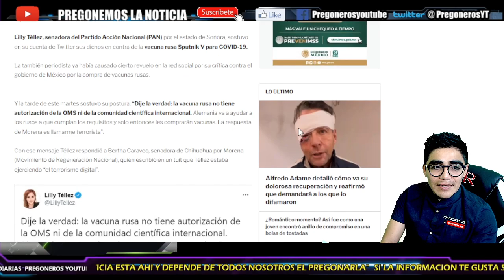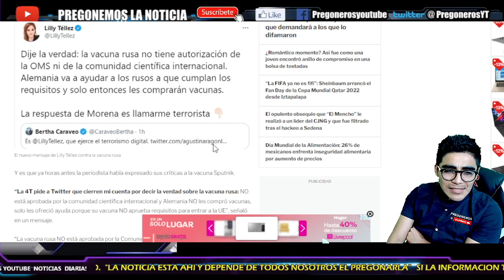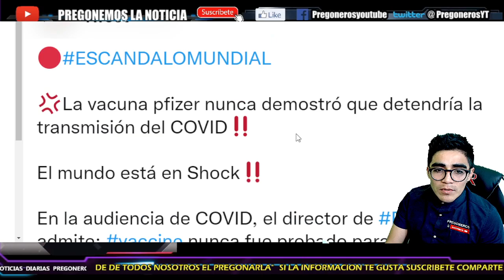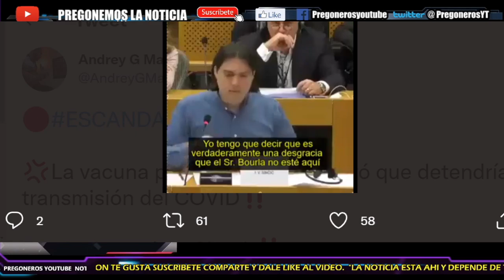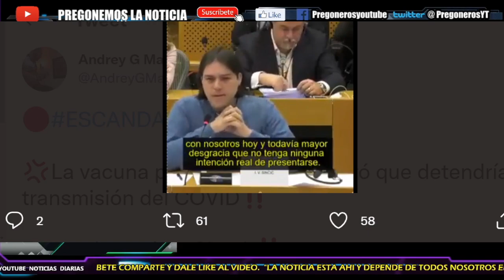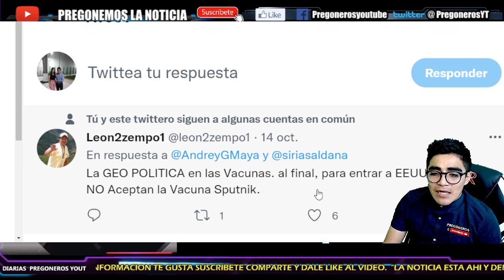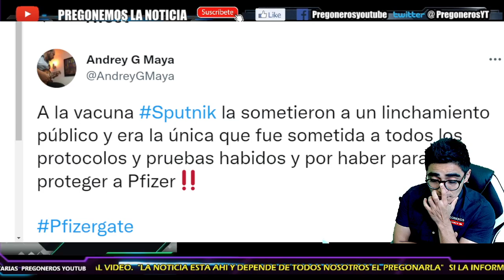¡ESCANDALO MUNDIAL!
- PREGONERO INFORMA